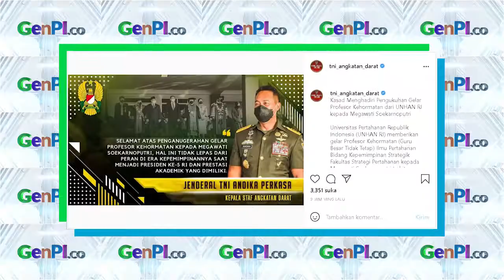Ucapan Spesial Andika Perkasa Buat Megawati, Wow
KASAD Jenderal Andika Perkasa jadi perbincangan. Bukan perkara masuk radar Pilpres 2024, namun kali ini karena ucapan spesial Jenderal Andika Perkasa untuk Megawati.

JANGAN LUPA INSTAL APLIKASI GENPI.CO :
APPSTORE: